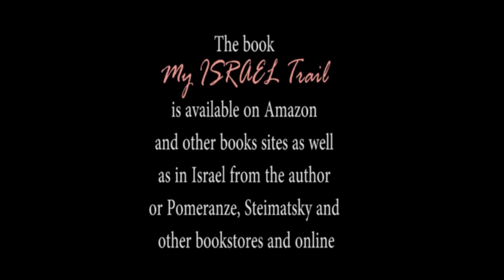Tales from the Trail Ep. 9 at Sharon Beach - Shabbat on the Shvil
9th episode of Aryeh's “Tales From the Trail” series of video/radio programs for Radio Melitz רדיו מליץ about hiking the Israel National Trail and overcoming personal challenges, based loosely on the book My Israel Trail. This segment - recorded at the Sharon Beach on the Mediterranean between Netanya & Herzliya, where Aryeh spent the last of his seven Shabbatot (Sabbaths) on the Shvil (Trail) - has him telling the stories of the Shabbats on the trek: incredibly interesting, different, and yet each uplifting in its own way.